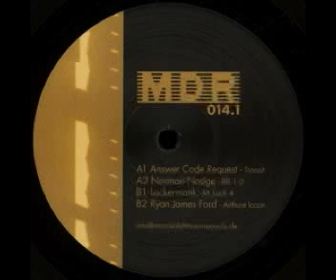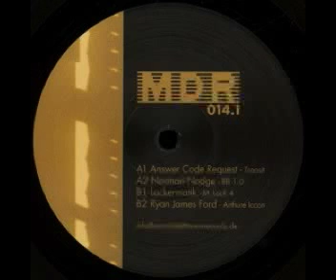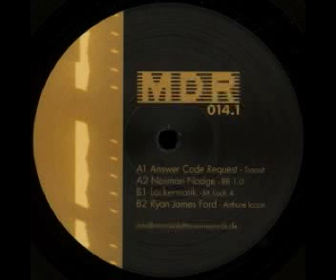Norman Nodge - BB 1.0 [MDR014.1]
Artiste: Norman Nodge
Titre: BB 1.0
Album: Various
Label: MDR (Marcel Dettmann Records)
Catalogue: MDR014.1
Année: 2014